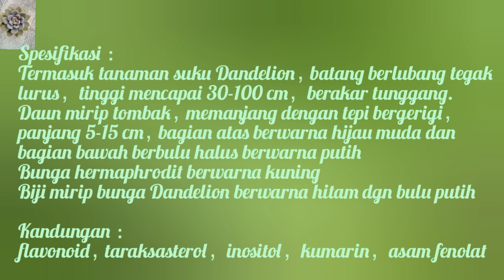Mengenal tanaman obat : #39. Tempuyung (Sonchus oleraceus 苦苣菜)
Hi, jumpa lagi dengan saya Aju. Kali ini saya berbagi info mengenai tanaman obat-obatan Sonchus oleraceus苦苣菜, di Indonesia dikenal dengan nama Tempuyung. Nah silahkan ditonton videonya. Terima kasih.

Anda dapat melihat lebih banyak lagi info tanaman herbal di chanel saya.